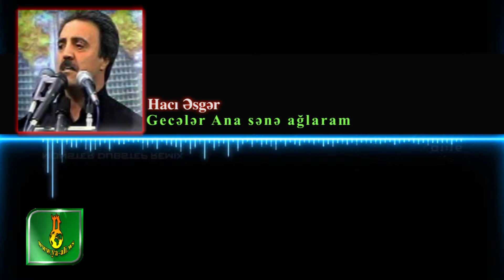Mersiye | Haci Askar | حاج اصغر رضوانپور | Gecalar Ana sena aqlaram | [ HD